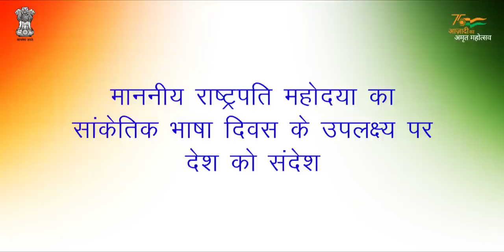Message of Hon'ble President of India on Sign Language Day to be celebrated on 23rd September, 2022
The Department of Empowerment of Persons with Disabilities is celebrating Sign Language Day on 23rd Sept, 2022 at India International Centre, New Delhi